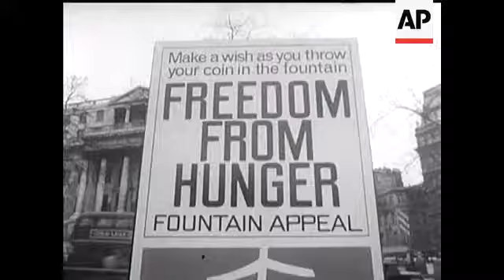REFUGEE FOUNTAIN - NO SOUND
Trafalgar Square fountain and poster. Cameramen. Miss Beryl Grey throwing coins into fountain. Crowds toss coins into fountain.